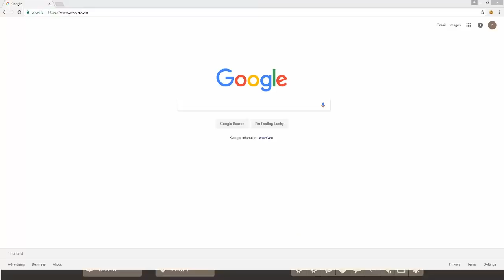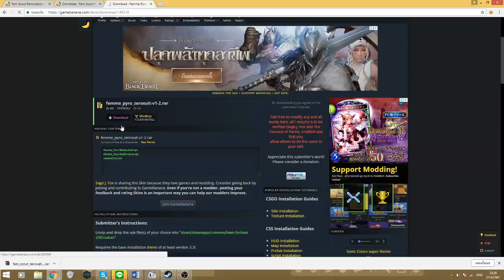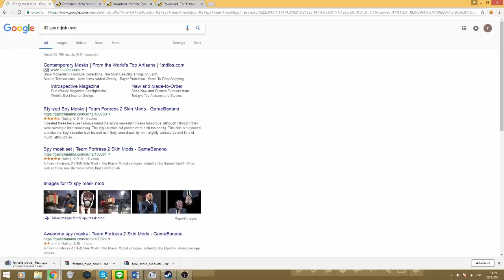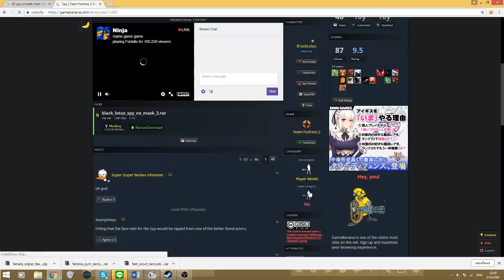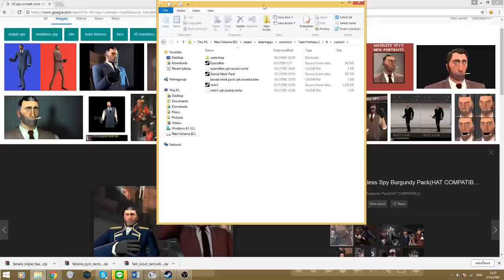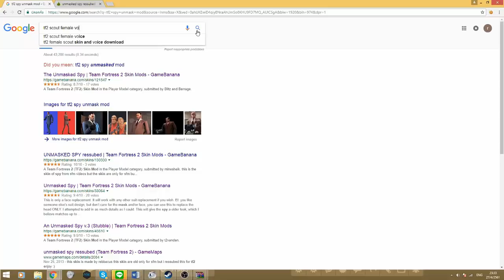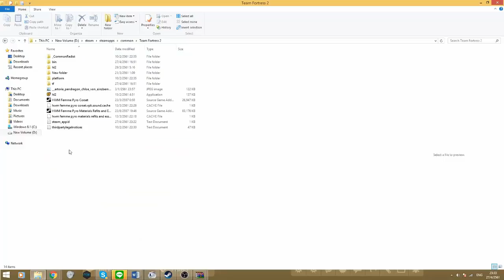[Teamfortress2] สอนลงMOD เปลี่ยนตัวผู้ชายให้เป็นตัวผู้หญิง